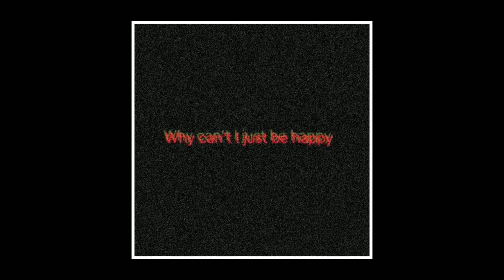*FREE* Sad piano type beat "Decline"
Must Credit (Prod. Joizee)

Free Sad Type Beat - "Decline" | Emotional Rap Piano Instrumental 2021